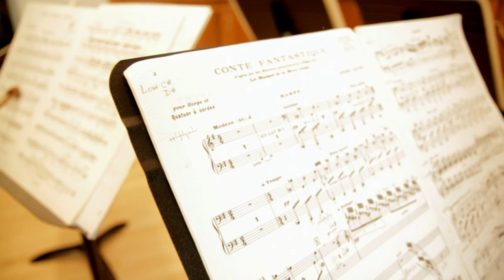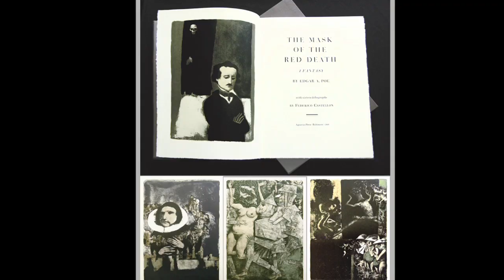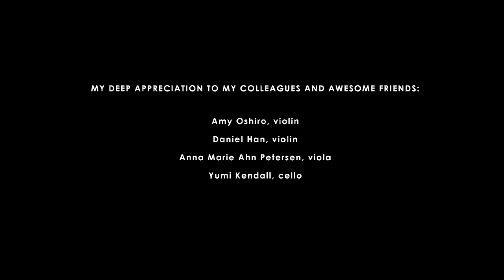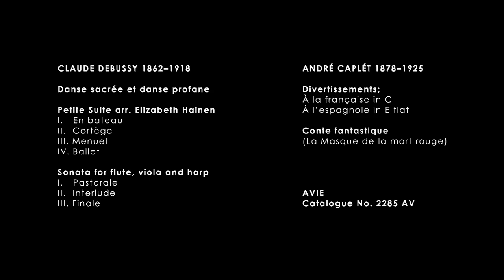Les Amis, a new recording by Elizabeth Hainen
Les Amis is Elizabeth Hainen's latest recording, scheduled for release November 11, 2013 from Avie records. This recording showcases original works by Claude Debussy and André Caplet. Jeffrey Khaner (flute),  Roberto Diaz (viola), and Michael Stern (conductor) with the IRIS Orchestra join Ms. Hainen.